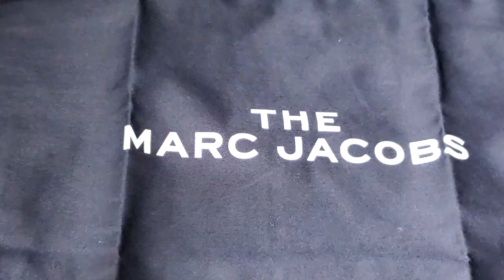UNBOXING A NEW MARC JACOBS SNAPSHOT CAMERA BAG (SPECIAL WEDDING ANNIVERSARY GIFT)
UNBOXING A NEW DESIGNER HANDBAG (SPECIAL WEDDING ANNIVERSARY GIFT) LET'S UNBOX TOGETHER MY NEW DESIGNER HANDBAG BABY TOGETHER I WILL SHOW YOU HOW IT LOOKS AND IF IT'S WORTH YOUR TIME AND MONEY. THE NEW MARC JACOBS SNAPSHOT CAMERA BAG. MY SPECIAL WEDDING ANNIVERSARY GIFT BY MY AMAZING HUSBAND.